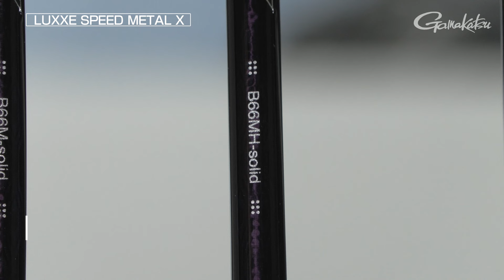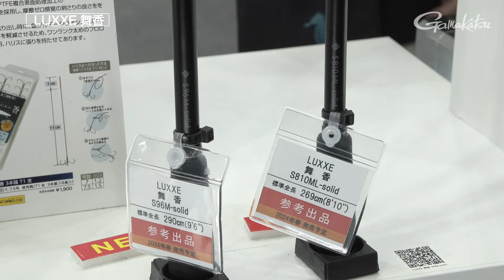2024年 LUXXE 注目のNEWアイテムはコレ！【エギング・イカメタル・アユルアー】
1/15日に新製品の発表があり、気になる製品を今回のフィッシングショーでさわりに来ていただいた人も多いはず！テスターさんが捕まらず、あれやこれや聞けなかった方は必見です！
軽すぎるエギングロッドで話題騒然のEGXアルティメイトをはじめ、究極の手感度を実現したイカメタルロッド・スピードメタルXやアユ釣りのパイオニア・がまかつが送り出すアユルアー用のロッドなどを紹介。

00:10　EG X ULTIMATE　インプレッションby河野誠
01:58　EG S　インプレッションby勝股優
04:01　SPEEDMETAL X　インプレッションby中村有登
09:08　舞香　インプレッションby西村弦